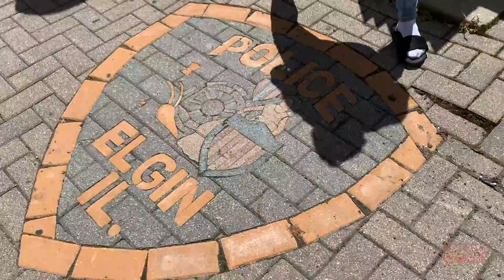Take 2 Creative Camp: Elgin PD Visit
A few weeks ago, our Take 2 Creative Camp travelled to the Elgin Police Department. We spent an hour learning about the police station and what it takes to be a police officer. We are grateful for the opportunity and can not wait to visit again. Thank you to the Elgin Police Department for allowing us to visit!

The Take 2 Creative Camp has been hard at work creating and developing so much content! From photographers to artists, from musicians to filmmakers, the Take 2 Teens are embracing all of their creativity and are producing so many powerful and talented works. So many works, in fact, that we want to share it all with you!